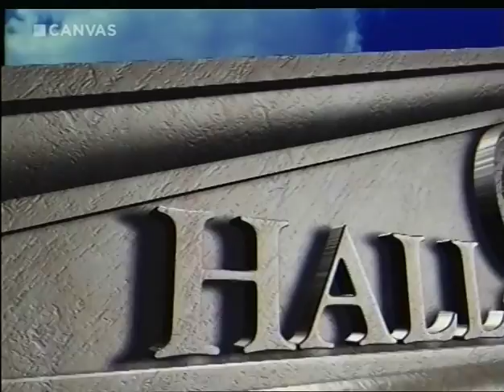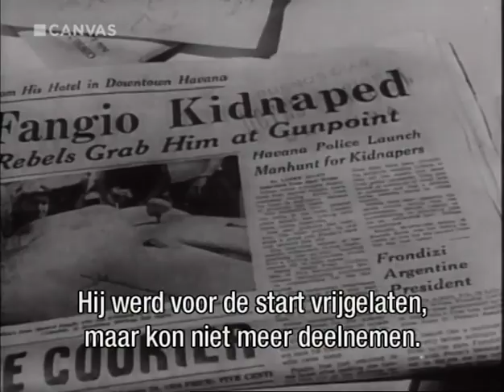Fangio - Twentieth Century hall of fame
Short vid about Fangio .